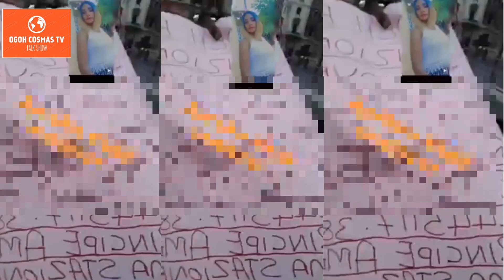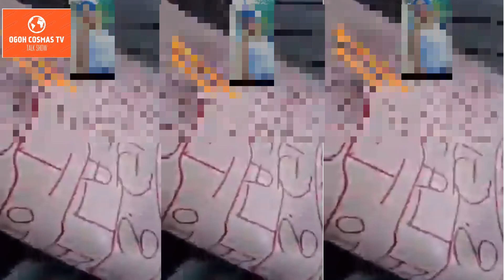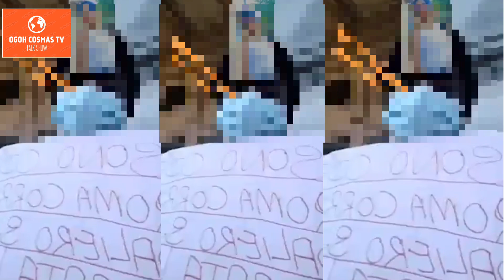NIGERIA SISTER IN ITALY CRY OUT FOR HELP/SHE MARRY OYIBO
Our sister needs our Help oooo She say Italo don Drug her
A cry for Help from a lady married to italia man